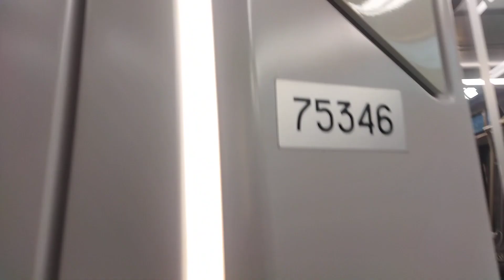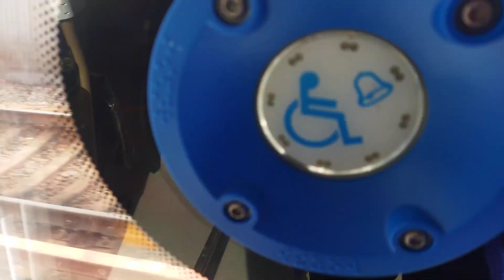Покатушки на Метро "МОСКВА 2024"